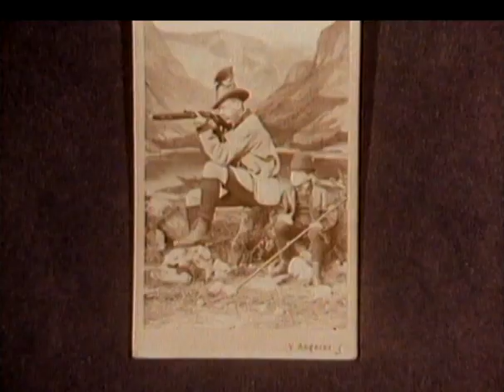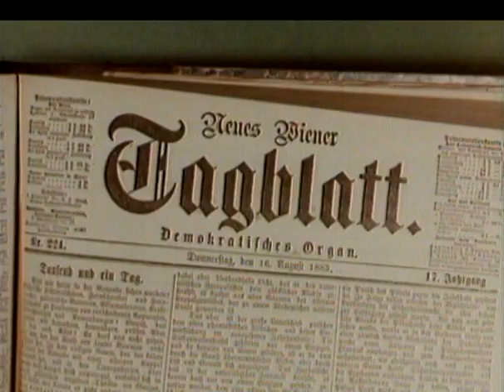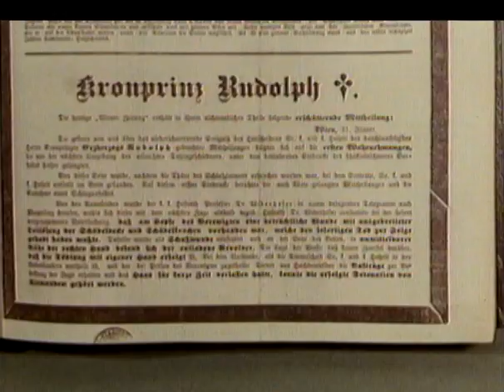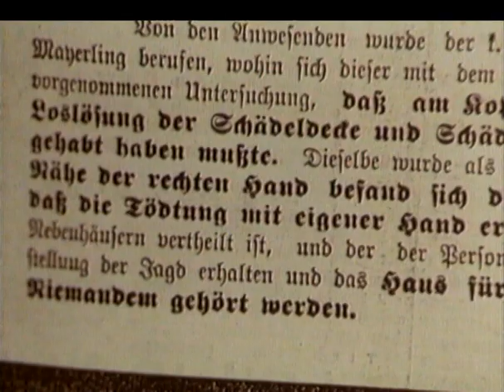Rudolf von Österreich-Ungarn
Rudolf Franz Karl Joseph, Kronprinz von Österreich-Ungarn, wurde am 21. August 1858 auf Schloss Laxenburg geboren. Er war der einzige Sohn von Kaiser Franz Joseph I. von Österreich und Kaiserin Elisabeth und Erzherzog-Thronfolger von Österreich-Ungarn. Er starb am 30. Januar 1889 auf Schloss Mayerling. .